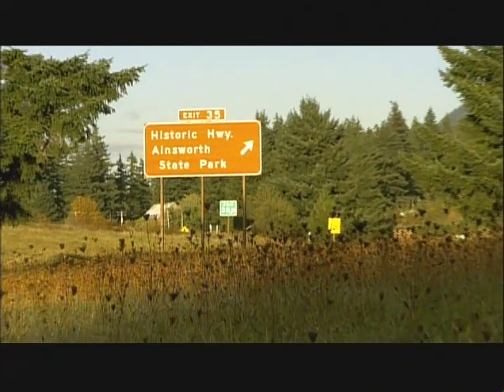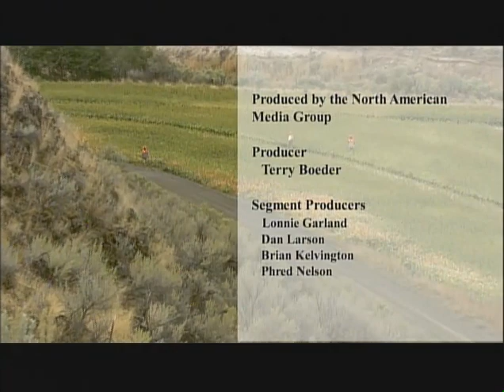Wingshooting the World Oregon walked up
Oregon walked up